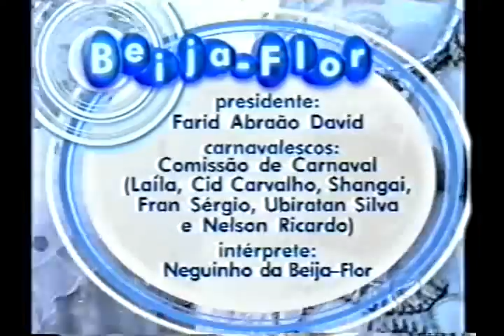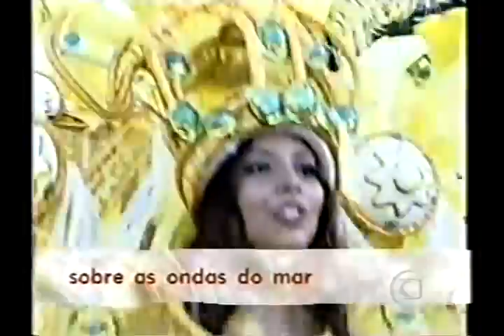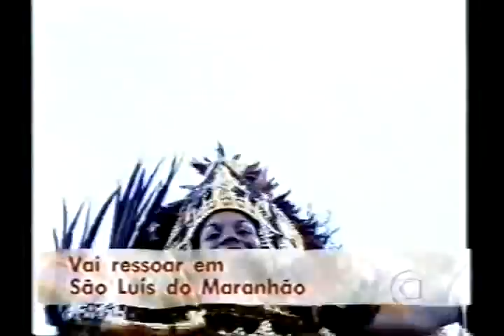BEIJA FLOR - 2001 - A Saga de Agotime, Maria Mineira Naê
Considero a verdadeira campeã do carnaval 2001(quem me conhece sabe que respeito e sou apaixonado por todas as escolas) ...pela força do samba,e pelo belissimo desfile (a luz do dia,quantas saudades !!!).Meu coração aponta este,o melhor desfile da Beija Flor na década passada.Emocionante,lindo,I N E S Q U E C I V E L

BEIJA-FLOR 2001
Enredo : A Saga de Agotime, Maria Mineira Naê
Desenvolvido pela Comissão de Carnaval da Beija-Flor
Intérprete : Neguinho da Beija-Flor
Classificação :Vice Campeã

Autores: Déo, Caruso, Cleber e Osmar

Maria Mineira Naê
Agotime no Clã de Daomé
E na luz de seus Voduns
Existia um ritual de fé
Mas isolada no reino um dia
Escravizada por feitiçaria
Diz seu Vodum que o seu culto
Num novo mundo renasceria

Vai seguindo seu destino (de lá pra cá)
Sobre as ondas do mar
O seu corpo que padece (bis)
Seu alma faz a prece
Pro seu povo encontrar

Chegou nessa terra santa
Bahia viu a nação nagô ô ô
E através dos orixás
O rumo do seu povo encontrou
Brilhou o ouro, com ele a liberdade
Foi pra terra da magia
Do folclore e tradição
Um bouquet de poesia
A casa das minas
É o orgulho desse chão

Sou Beija Flor e o meu tambor
Tem energia e vibração (bis)
Vai ressoar em São Luís do Maranhão